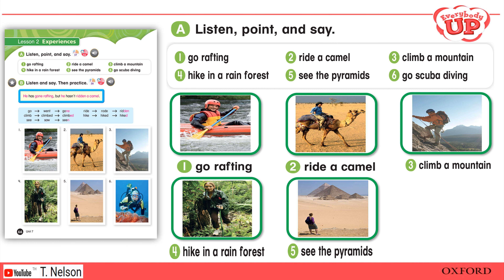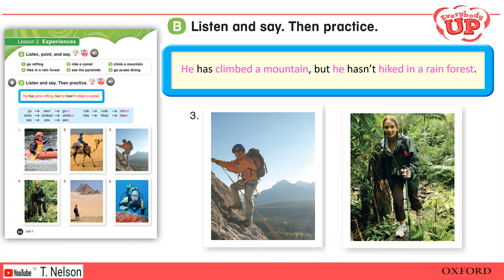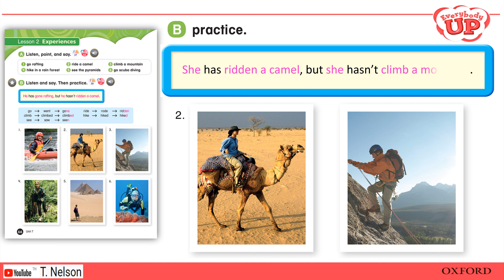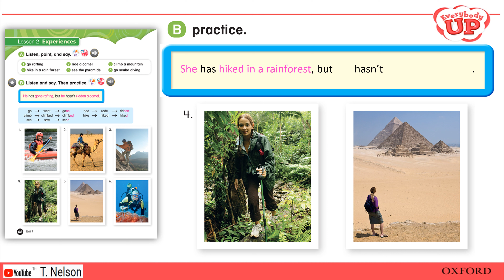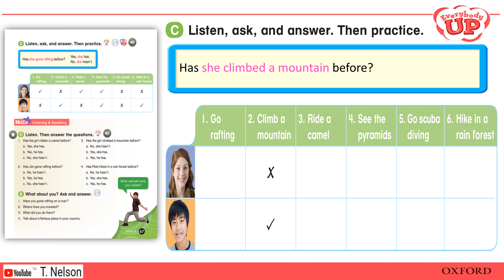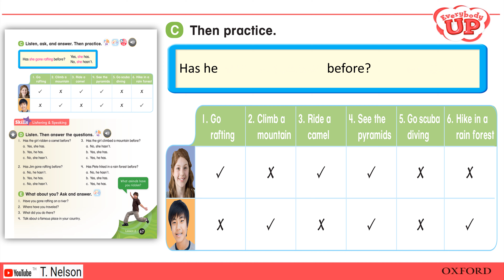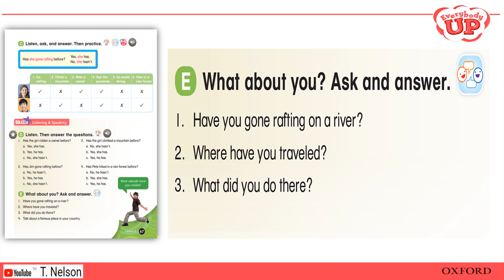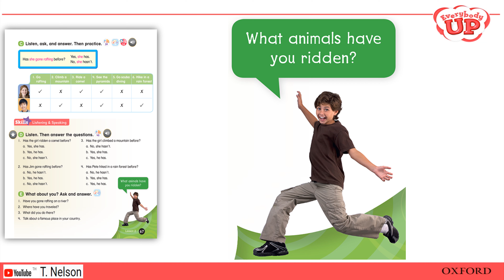Everybody Up 5: Unit 7 Lesson 2 Experiences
Play the video and pause to talk about every section. Audios, video and animation integrated in the video making the book fun to learn.

Unit 1: Vacation

Unit 2: Camping

Unit 3: Class Party

Unit 4: The Amazon Rain Forest

Unit 5: Busy Students

Unit 6: Making Things

Unit 7: World Travel